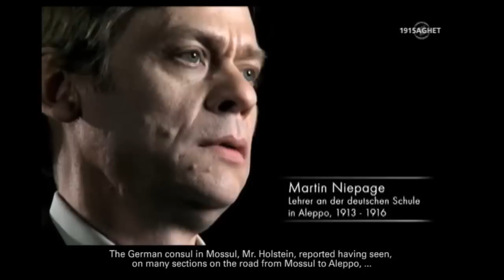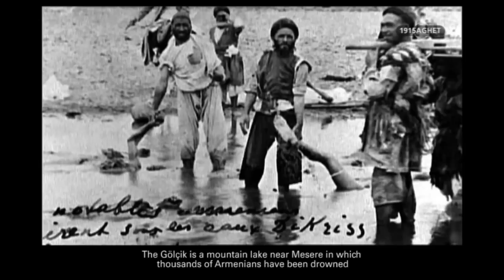AGHET - A Genocide [4/7]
// ENGLISH DESCRIPTION: //
AGHET [produced by NDR (German public television)], a new award-winning documentary made by German filmmaker Eric Friedler compellingly proves the truth of the genocide of the Armenian people. Using the actual words of 23 German, American and other nationals who witnessed the events, and armed with archival materials, AGHET expertly takes on the challenge that PM Erdogan hurled at the world by stating: »Prove it.« AGHET incorporates never-before-seen footage and documents - making it one of the best researched and presented documentaries on the Armenian Genocide. More than just a historic retelling of the Genocide, the film also delves into the ongoing campaign of denial that the Turkish government has mounted since these events occurred in World War I. AGHET was debuted on NDR in April, 2010. Friedler has assembled an impeccable cast, who bring to life the original texts of German and U.S. diplomatic dispatches and eyewitness accounts, interspersed with never-before-seen footage of the Genocide and its political aftermath. The film, applauded by Nobel Prize laureate Gunter Grass, has sparked renewed debate throughout Europe. It is now being showcased around the world on television, in major film festivals and has been seen by members of the U.S. Congress. AGHET represents a significant contribution to political and cultural awareness not only for Armenians worldwide, but also more importantly for the non-Armenian world community.

// DEUTSCHE BESCHREIBUNG: //
Der 90-minütige Dokumentarfilm »AGHET - Ein Völkermord« (armenisch: "die Katastrophe") erzählt von einem der dunkelsten Kapitel des Ersten Weltkriegs: dem Genozid an den Armeniern. Zwischen 1915 und 1918 wurden bis zu 1,5 Millionen Menschen im Osmanischen Reich (heute Türkei) ermordet. Dieser Völkermord, der sich am 24. April 2010 zum 95. Mal gejährt hat, wurde von Raphael Lemkin, dem Schöpfer der 1948 von der UN verabschiedeten Anti-Genozid-Konvention, als der erste systematisch ausgeführten Völkermord des 20. Jahrhunderts bezeichnet. Er wird allerdings bis heute von den Verantwortlichen und ihren Nachkommen geleugnet und von der Welt weitgehend verdrängt. Wie konfliktgeladen das Thema des armenischen Völkermords noch immer in der Türkei ist - und für diejenigen, die es kritisch in die Öffentlichkeit tragen, oft sogar lebensgefährlich - zeigen die Ermordung des armenisch-türkischen Journalisten Hrant Dink am 19. Januar 2007 und die Anklagen gegen den Nobelpreisträger Orhan Pamuk. Seit Jahren beschäftigt sich Autor und Regisseur Eric Friedler ("Das Schweigen der Quandts", 2007) mit den politischen Motiven, die noch heute stark genug sind, um die historische Tatsache des Armenier-Genozids zu verschweigen und zu unterdrücken. Er sprach mit internationalen Regierungschefs und der intellektuellen Elite der Türkei, befragte Historiker, Zeitzeugen und Wissenschaftler in der Türkei, Deutschland, USA, Frankreich, Syrien und Armenien, aber auch Vertreter der weltweiten armenischen Diaspora wie den Boxer Arthur Abraham, den französischen Minister Patrick Devedjan oder den ehemaligen armenischen Außenminister Rafi Hovannisian. Friedler forschte mit seinem Team in vielen internationalen Archiven (u. a. dem politischen Archiv des Auswärtigen Amtes, dem Johannes-Lepsius-Archiv, den National Archives, USA) und rekonstruierte den Verlauf des Völkermords aus zahlreichen historischen Quellen. Diese Dokumente sind detaillierte Lageberichte deutscher und US-amerikanischer Diplomaten, aber auch Schilderungen schweizer, dänischer und schwedischer Ärzte, Sozialhelfer, Lehrer, Missionare, Korrespondenten und Krankenschwestern, die zu Beginn des vergangenen Jahrhunderts in der Türkei lebten und ihre Beobachtungen festhielten. In einer minimalistischen Inszenierung verleiht ein hochkarätiges Schauspielerensemble (darunter Hanns Zischler, Martin Gedeck, Burghart Klaußner, Friedrich von Thun) diesen vor langem verstorbenen Zeitzeugen wieder eine Stimme. 95 Jahre nach dem Völkermord sind ihre Aussagen von beklemmender Authentizität noch einmal zu hören, werden bis heute unbesungene Heldinnen und Helden entdeckt, tragische Schicksale und die strikte Systematik eines unfassbaren Verbrechens offenbart. Trotz genereller Einmütigkeit der internationalen Geschichtswissenschaft weigert sich die politische Führung der Türkei weiterhin konstant, den Massenmord an den Armeniern als Genozid anzuerkennen, fordert Ministerpräsident Recep Tayyip Erdogan immer noch Beweise - und die westliche Staatengemeinschaft hält sich zu diesem Thema bedeckt. Dabei wollen sich auch in der Türkei mehr und mehr Menschen ein eigenes Bild von der jüngeren Geschichte ihrer Nation machen. 200.000 Türken gingen nach der Ermordung von Hrant Dink in einer der größten Demonstrationen des Landes auf die Straße. In Solidarität mit Hrant Dink, den Armeniern und dem Verlangen nach Wahrheit.